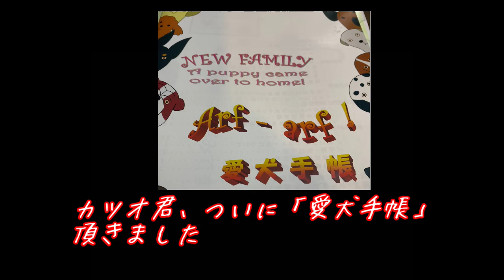【二拠点暮らしと畑とワンコ】#39 お花盛りを夢見て苗植えちゃいます。春はそこまで来ています。。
2月も終わり、めっきり春めいてきたような？？
3/3に夫婦ともどもワクチン三回目摂取して翌日は二人して発熱((+_+))でダウン！
やっぱりワクチンは同時に接種してはダメですね(◞‸◟)

「耳が聞こえない！」黒ラブ「カツオ君」中心の生活が始まりました。
確かに「呼んでもわからない！」というハンデはあるのですが、もともと人懐こくおっとりした性格のようで物音に全く動じないので思ったより楽ちんの生活2週間送り正式に我が家の一員になりました。
2拠点生活ですが、失業中ということで段々どちらがメインの生活場所かわからなくなってきました。今回は3連泊(#^.^#)

*自宅から80kmほど離れた畑を週末にお世話しているうちに
近くに家を購入し週末通って古民家（和風家屋）のDIYやら庭仕事しながら暮らすことになりました。